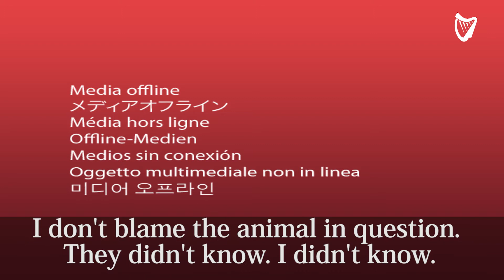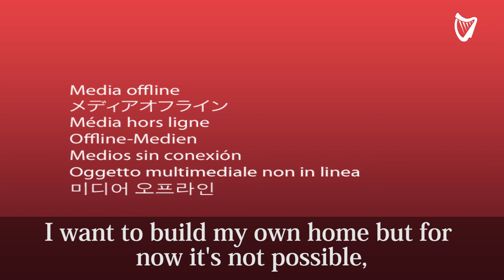VIDEO: 'I have no hatred for the parrot' - Patricia Ingle (29)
A young woman who was left severely disabled as a result of contracting a rare disease from a parrot has said that she "has no anger" and "doesn't blame anyone" for her tragic illness.